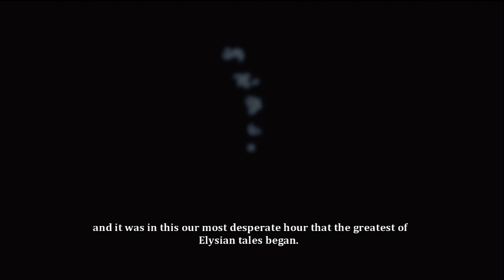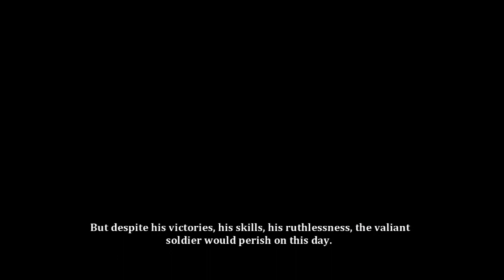Dust: An Elysian Tail - Walkthrough - Part 1 (X360) Gameplay)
Dust: An Elysian Tail, a 2D action-RPG video game created for the Xbox 360 platform, and available soon as a downloadable title. It has won the grand prize in Microsoft's 2009 Dream.Build.Play competition.
Set in the beautiful yet mysterious world of Falana, our Dust: An Elysian Tail walkthrough chronicles protagonist Dust's journey to liberate an oppressed village, and rediscover his past. In part 1 he is joined by an ancient sword, Ahrah, and his helpful if unreserved sidekick, Fidget.
Meticulously hand-animated and painted,part 1 of Elysian Tail welcomes exploration, platforming, and above all else, mastery of a fighting system that rewards skilled gamers.
Casual and younger players will appreciate options tailored to allow them to enjoy the narrative without frustration, while seasoned players will enjoy collection, a deep combo and experience system, and increasingly challenging encounters.
Dust: An Elysian Tail is a unique experience in this era of HD gaming, and hearkens back to action games of old, while taking advantage of hardware today. Our walkthrough is complete, entertaining, and informative from part 1 to the ending. Enjoy.